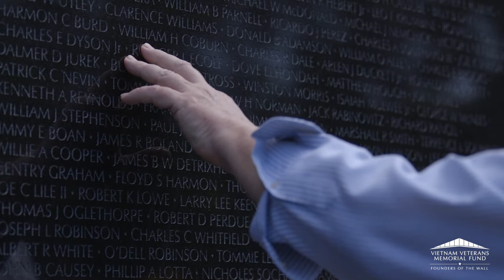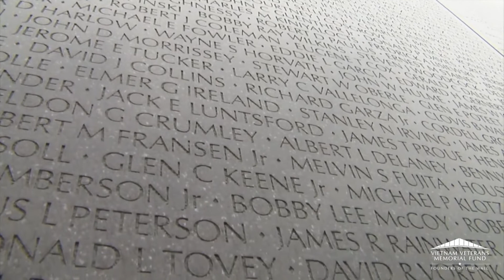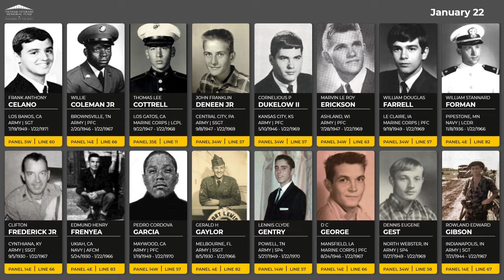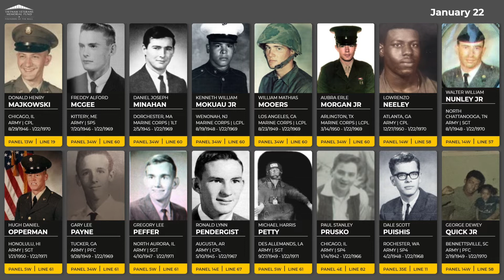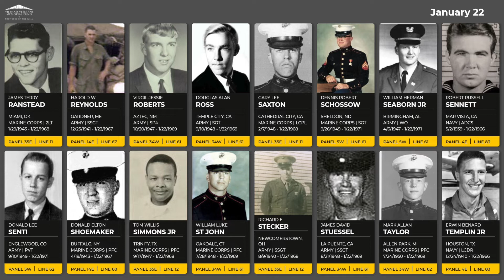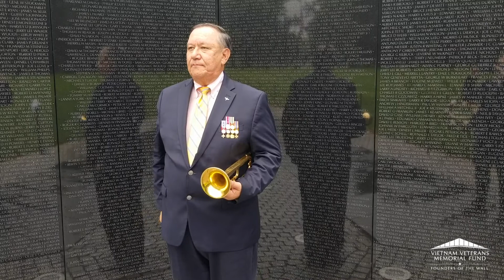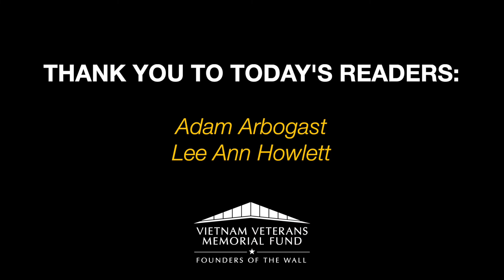Daily Virtual Reading of the Names: January 22